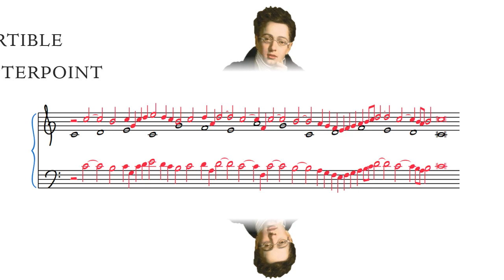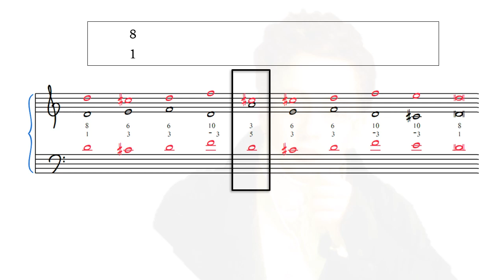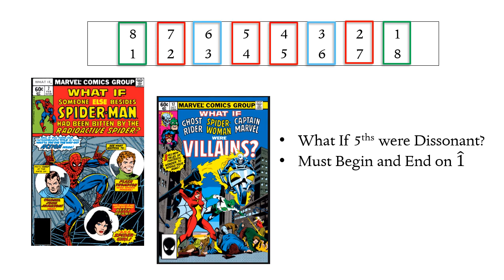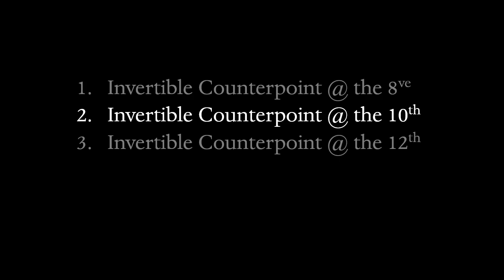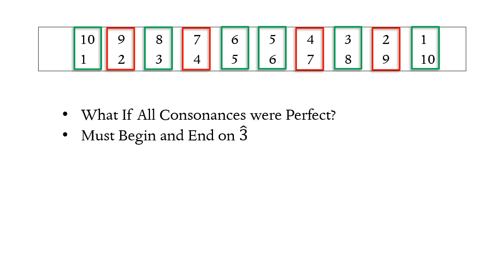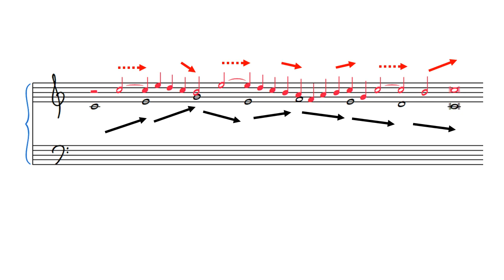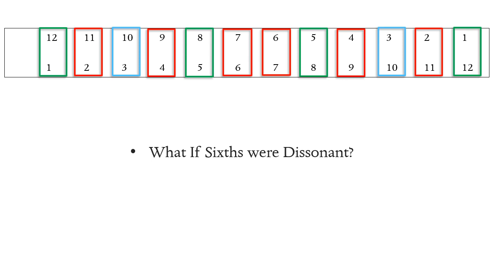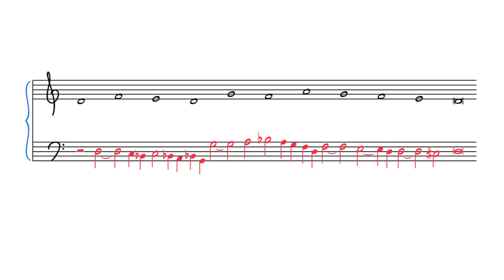How to Compose Invertible Counterpoint || Tonal Voice Leading 7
In this video, we will go over three different ways of using the same counterpoint as a melody above a cantus firmus and as a bass line below it. This is called invertible counterpoint, or sometimes double counterpoint. Knowing whether or not a melody will work as a bass line in a given contrapuntal texture is an important skill for writing imitative counterpoint -- canons, inventions, and fugues.

Invertible Counterpoint at the 8ve 1:11
Invertible Counterpoint at the 10th 8:39
Invertible Counterpoint at the 12th 15:40